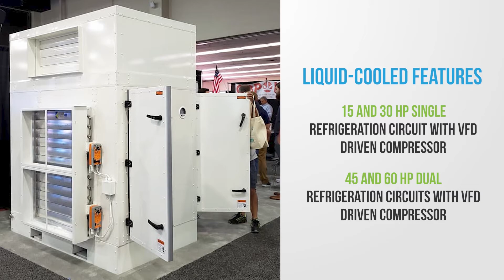Why You Should Choose ZeroCool Systems